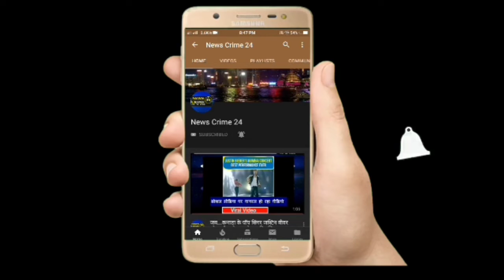Headlines : बिहार-झारखंड और पंजाब की Top- 5 खबरें पढ़िए फटाफट | News Crime 24